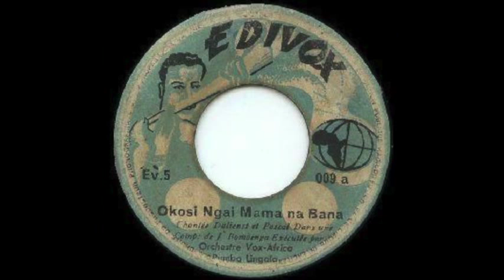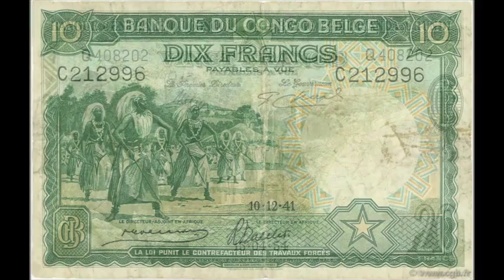Papa Noel Nedule - Partie 1 : Léopoldville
Papa Noel Nedule - Entretien avec François Bensignor - Partie 1 Léopoldville
Images : Soizic Sanson
Montage : François Bensignor et Soizic Sanson
Janvier/Février 2015